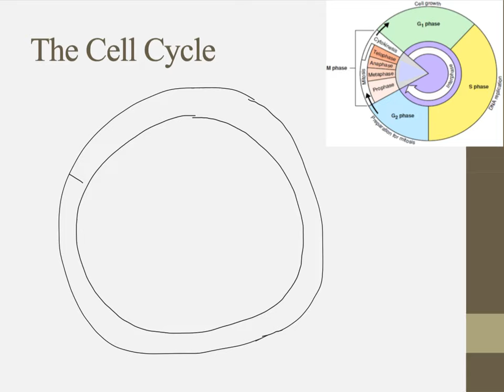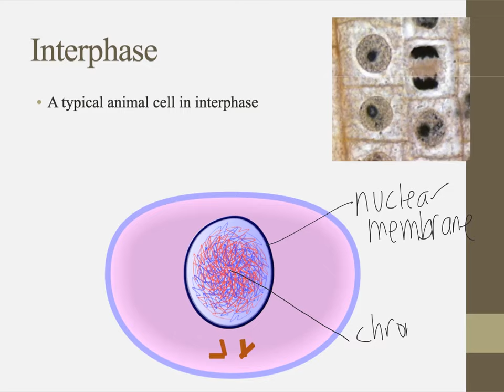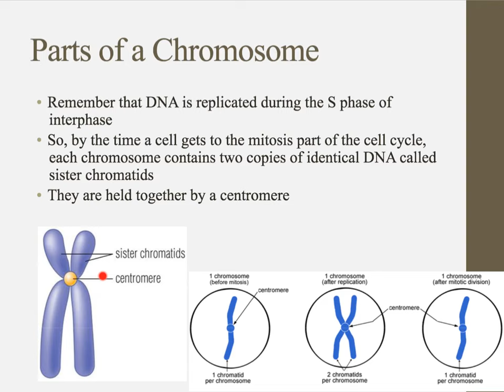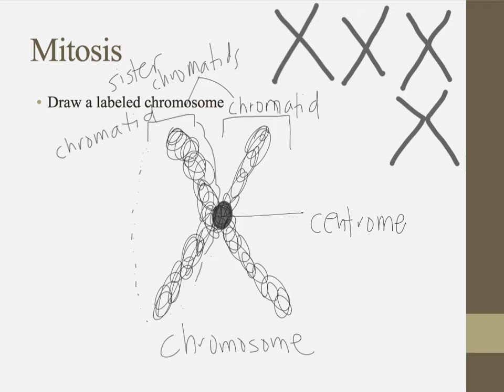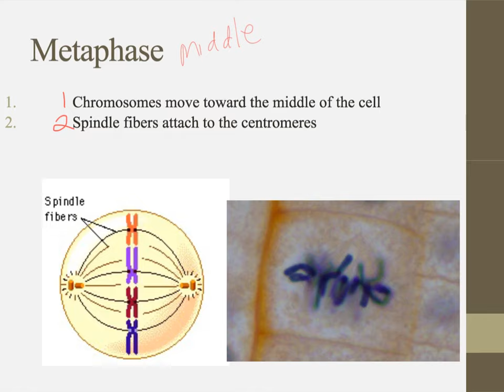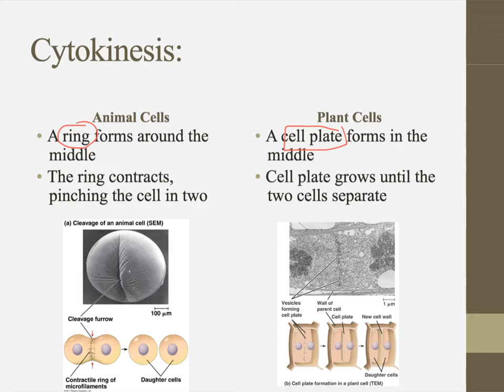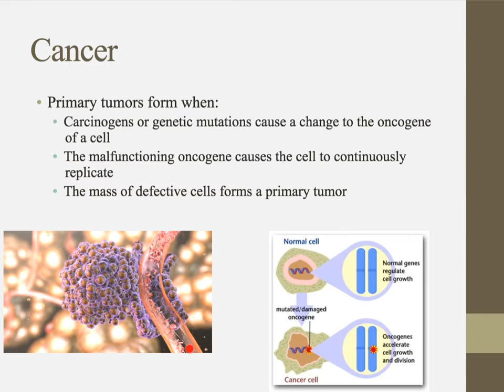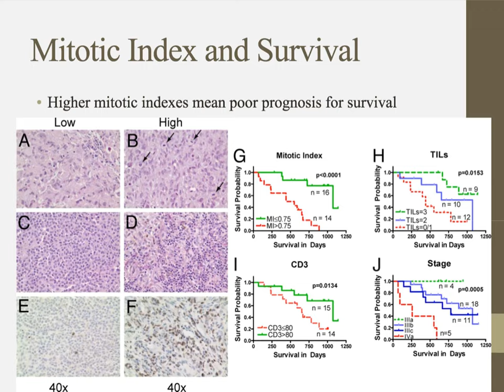IB Biology 1.6 Notes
Video to help you complete your notes for IB Biology chapter 1.6 on Cell Division